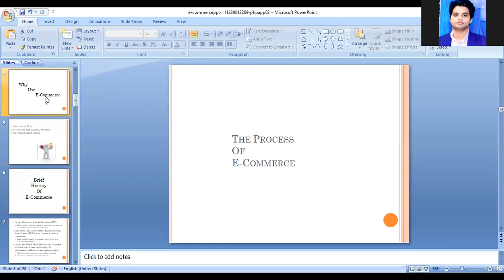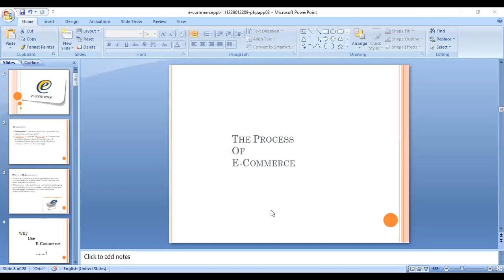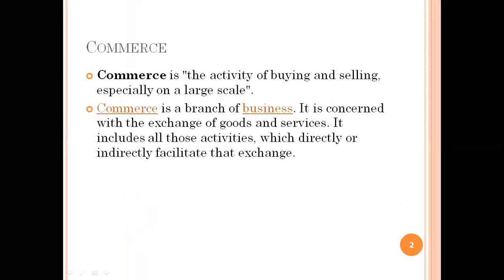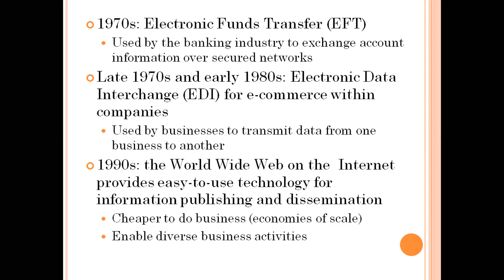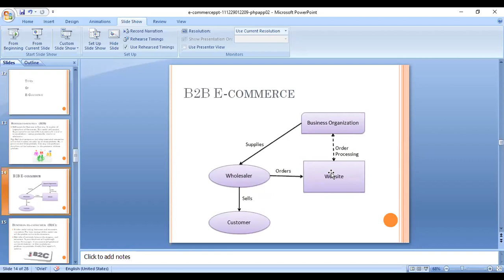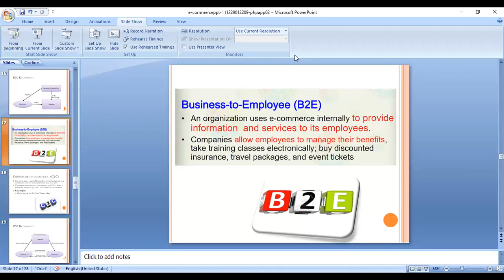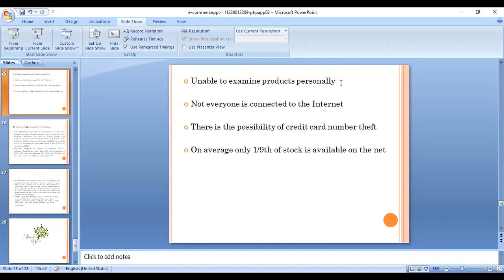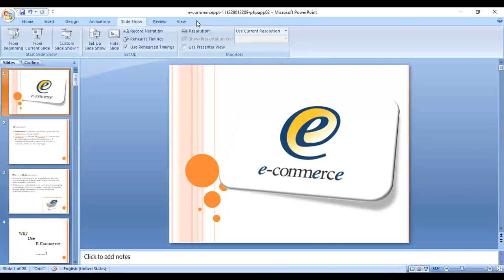Digital and Social Media Marketing-Lecture 4